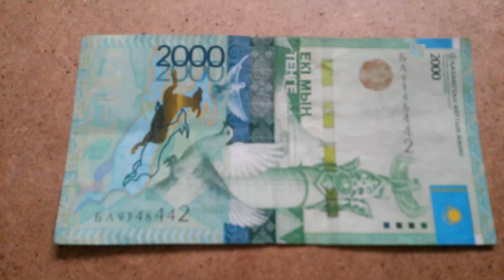БАНКНОТА 2000 ТЕНГЕ № серии БЛ9346442 на крагисной поверхности Пятнадцатого Марта - ДЕНЕЖНЫЙ ПОТОК